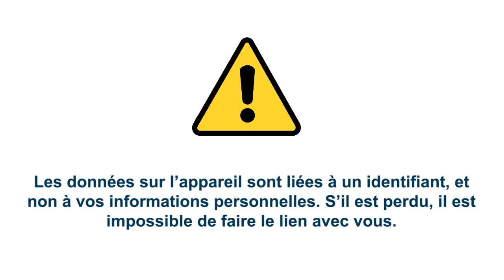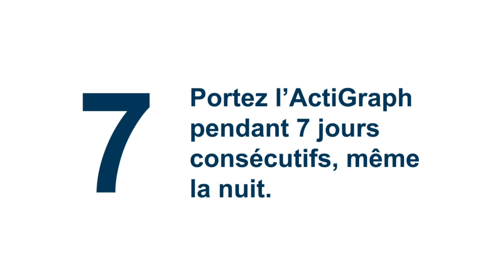Guide de démarrage rapide pour utiliser l’ActiGraph pour le poignet